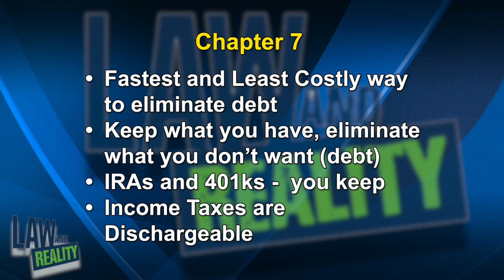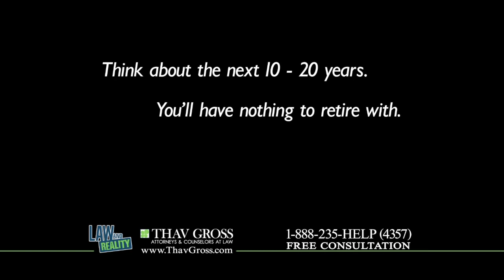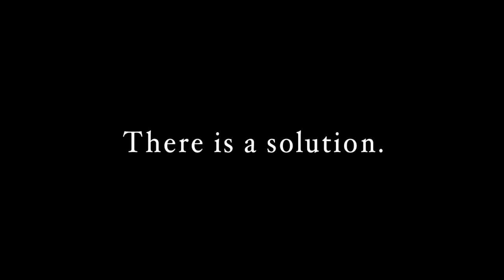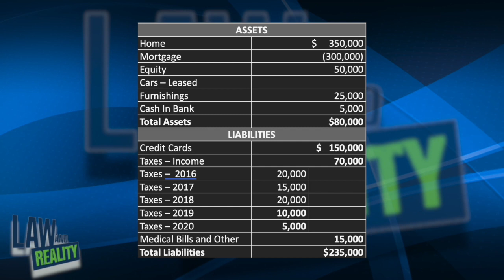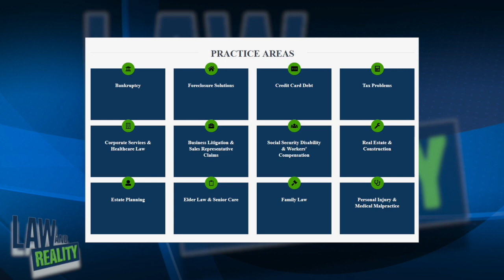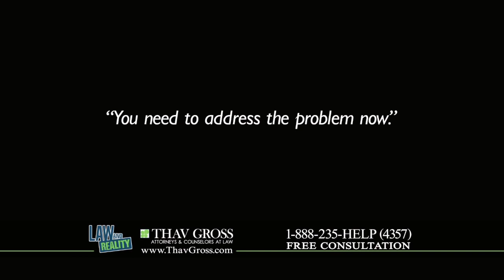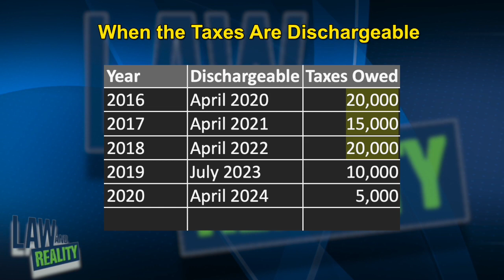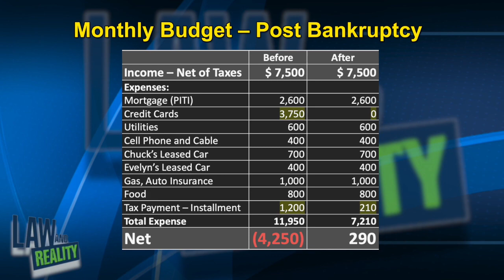Law and Reality Full Episode: "Eliminating Debt – Taxes Included with Chapter 7"